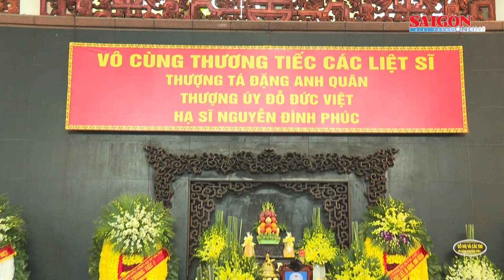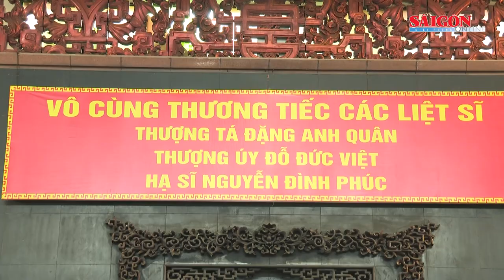Người thân, đồng đội tiếc thương tiễn đưa 3 chiến sĩ cảnh sát PCCC hy sinh khi làm nhiệm vụ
Chiều 5-8, người thân, đồng đội của 3 chiến sĩ cảnh sát PCCC có mặt từ rất sớm tại Nhà tang lễ Quốc gia (số 5 Trần Thánh Tông, TP Hà Nội) để tiễn đưa những người anh hùng về nơi an nghỉ cuối cùng.